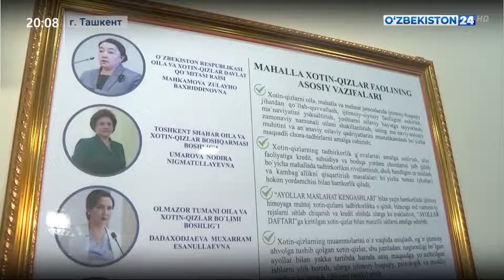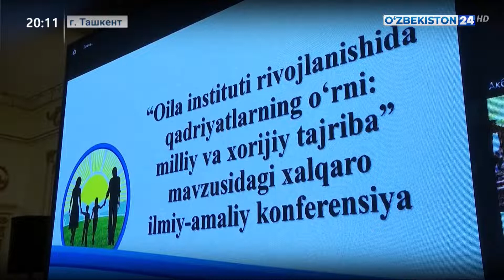Учебные семинары по всесторонней поддержки женщин и девушек